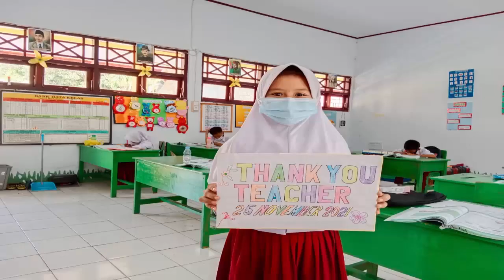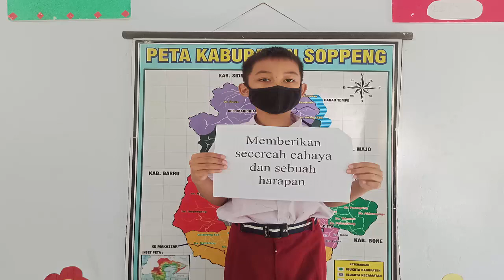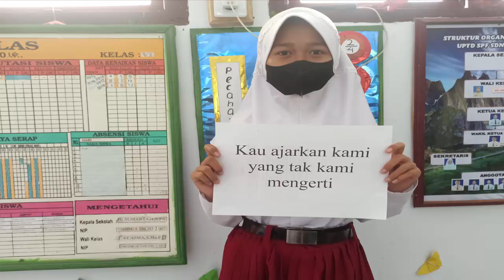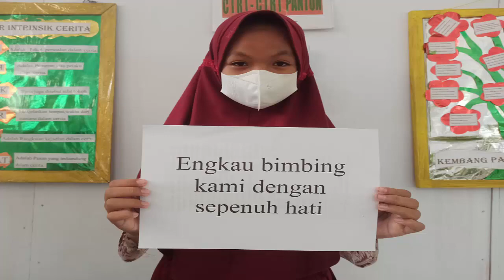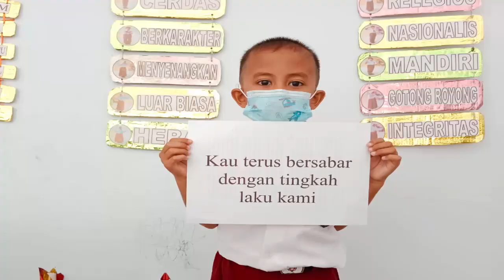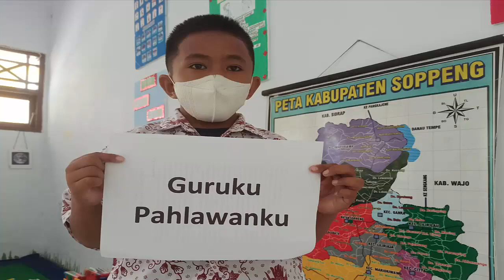Terima Kasih Guruku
Selamat Hari Guru Nasional Tahun 2021